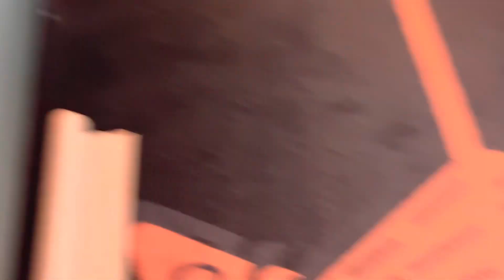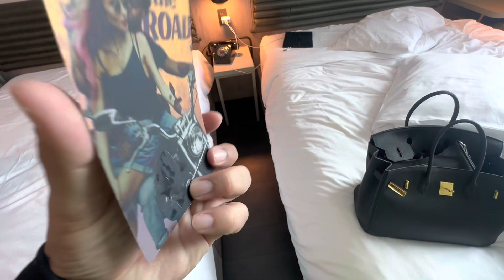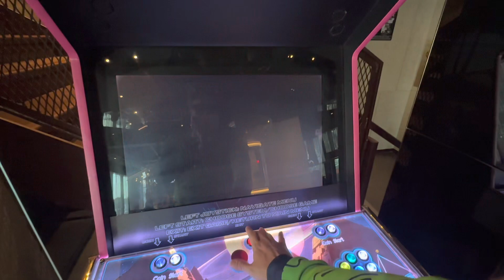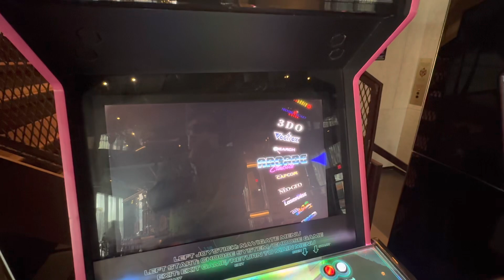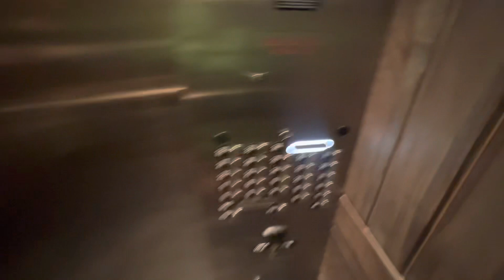Moxy Downtown Los Angeles Hotel Review 2023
Equal parts cheeky and charming, Moxy Downtown Los Angeles is just what adventurous nomads want and need in DTLA's creative epicenter. Our location on Figueroa Street is brought to life by an all-star team of top architecture and interior design firms such as Gensler, Yabu Pushelberg and Basile Studio. Hit the ground running with our hotel just steps from Los Angeles Convention Center and Crypto.com Arena, formerly Staples Center. We channel our neighborhood’s forward-thinking energy and multicultural heritage into every amenity. Take a look at one of our 12 brand-new restaurants, bars or clubs. Host from our outdoor terrace or lounge on the pool deck overlooking Downtown Los Angeles, CA. Rooms are pet-friendly and tech-centric. Stay with us not just for the floor-to-ceiling windows in your room or the 24-hour fitness center offering free classes, but for the playful attitude, spontaneous location and smart designs you only find at Moxy Downtown Los Angeles. source